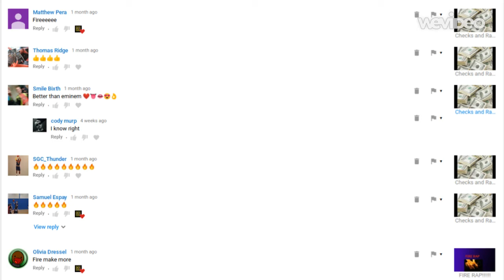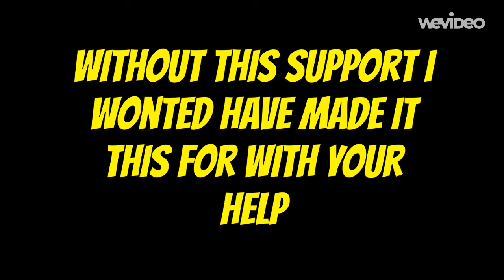100 SUBS SPECIAL (LATE)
Hey, guys, it's your boy Teamscorpion 101 Sorry that I made this video so Late we are about to hit 200 Subs.